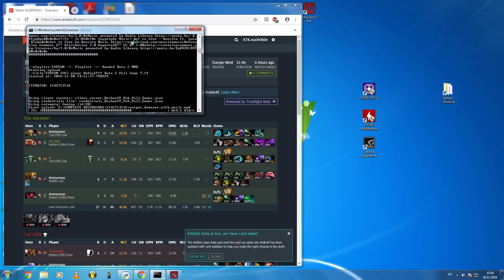856 gpm! Meracle plays Naga Siren!!! Dota 2 Full Game 7.20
High MMR Dota 2 Full Game channel
856 gpm!
Player: Meracle
Hero: Naga Siren
Que: solo
Team:
MMR: 100 ( rank #15 in se asia)
KDA: 23/2/15
Net worth: 33300
GPM: 856

Dota 2 Dota2 Player perspective Gameplay vods pro Top mmr Full Game plays rank ranked world bestse_asia 10k 9k 8k

Thumbnail cover art is not created, owned or copyrighted by Dota 2 Pub Heroes.

0:00 - 1:50
ES_For The Win 2 - Håkan Eriksson

1:50 - 3:43
ES_For The Win 4 - Håkan Eriksson

3:43 - 6:40
ES_Juggernaut March - Formantx

6:40 - 8:39
ES_Mighty Rush 1 - Johannes Bornlöf

8:39 - 11:01
ES_Skyfall 2 - Johannes Bornlöf

11:01 - 13:08
ES_Tense Excitement 3 - Johannes Bornlöf

13:08 - 15:06
ES_Cinematic Quest 4 - Johannes Bornlöf

15:06 - 17:35
ES_Destiny Rising - Niklas Johansson

17:35 - 19:19
ES_For The Win 1 - Håkan Eriksson

19:19 - 21:09

21:09 - 23:03

23:03 - 25:59
ES_Juggernaut March - Formantx